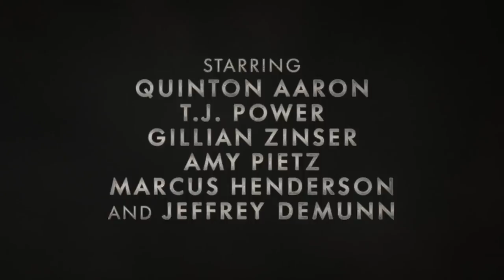HALFWAY New trailer for drama with Quinton Aaron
Halfway Official Trailer: Watch the trailer for the drama from writer/director Ben Caird and starring Quinton Aaron ('The Blind Side') and Marcus Henderson ('Get Out').

HALFWAY is the story of a recently released convict who faces the conflict of enduring ties with his old gang world while struggling to adapt to a life on probation as the only black man in a conservative white Midwestern farm town.